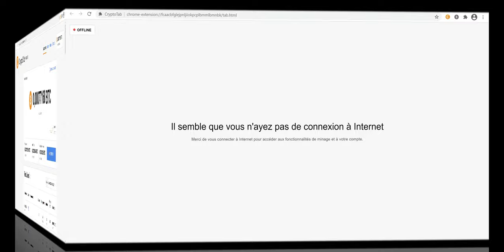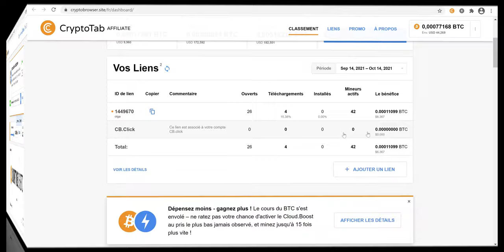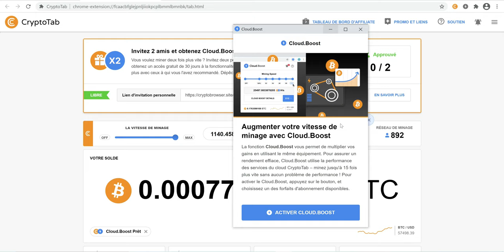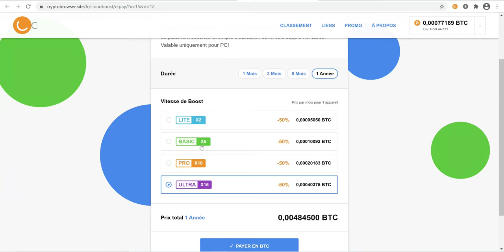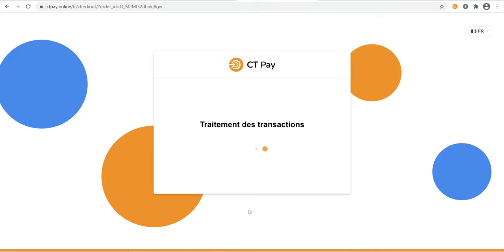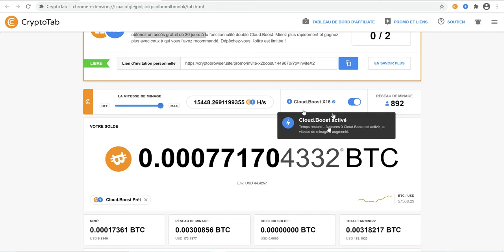Comment Gagner les Bitcoin sans dépenser un seul centime EN 2021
👆👆👆 Commence à miner gratuitement  👆👆👆

⚠️⚠️ Je ne suis pas une experte, et ne suis pas responsable de vos actions ! Investissez seulement l'argent que vous pouvez accepter perdre. ⚠️⚠️

 ltc cryptotab browser eth